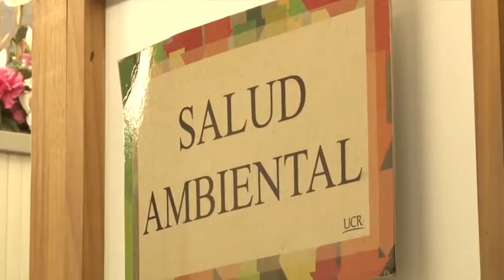15 Aniversario de la Carrera de Salud Ambienta UCR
Contribuir con la formación  de profesionales que identifiquen y analicen problemas ambientales que perjudican la salud de las personas es tan solo un aporte de la carrera de Salud Ambiental de la UCR que nace hace 15 años.